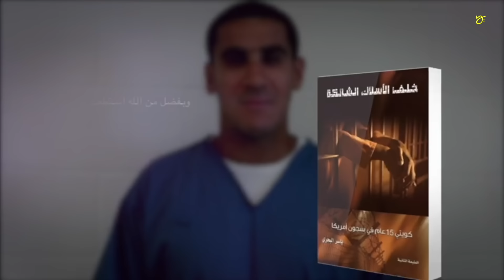من الحب ماقتل / الشخص الخطأ | 62 | يوميات ياسر البحري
يوميات ياسر البحري يحكي لكم قصص و أحداث السجن حينما كان سجين في الولايات المتحدة الامريكية

من قصص الواقع في السجون الامريكية
يوميات ياسر البحري تاتيكم كل يوم اثنين و خميس من كل اسبوع